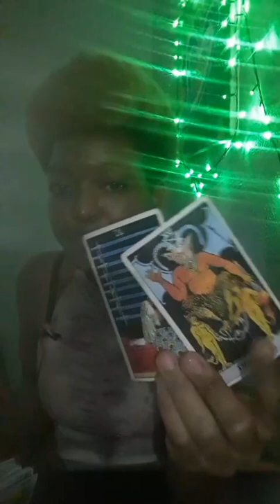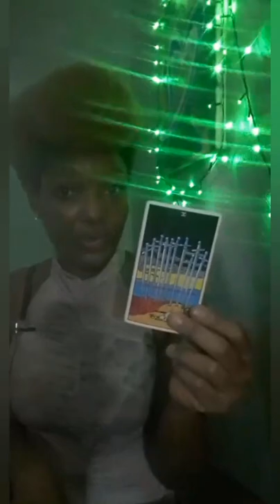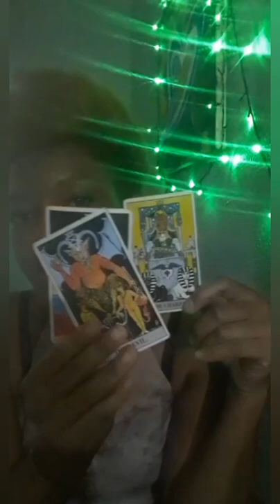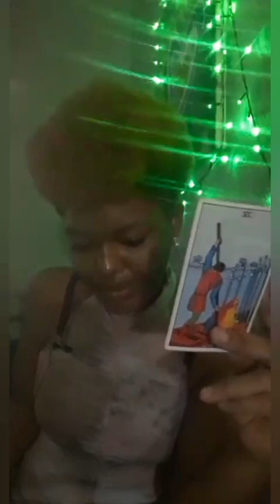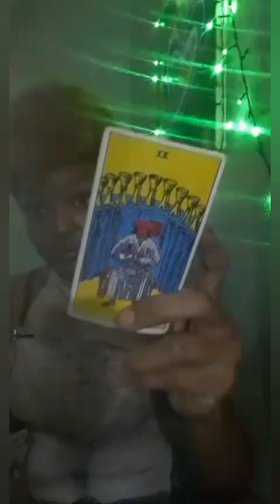Cancer: A message from angels of protection